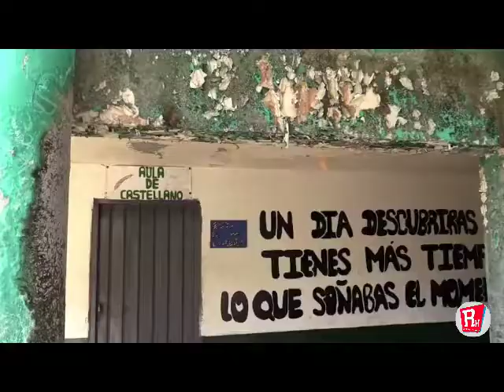Bioseguridad en colegios en el radar de la Contraloría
VÍA: REPORTERO DE LOS HECHOS